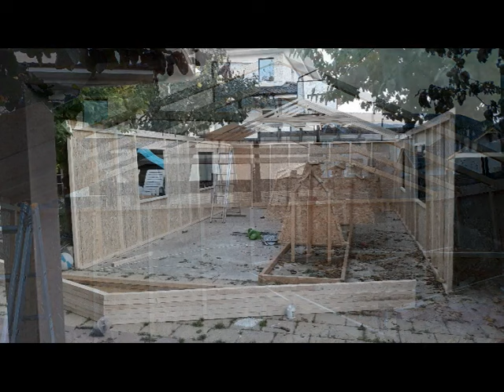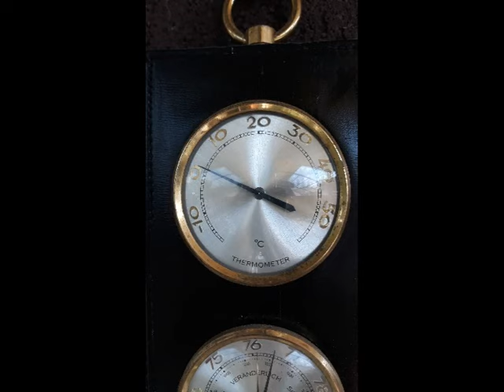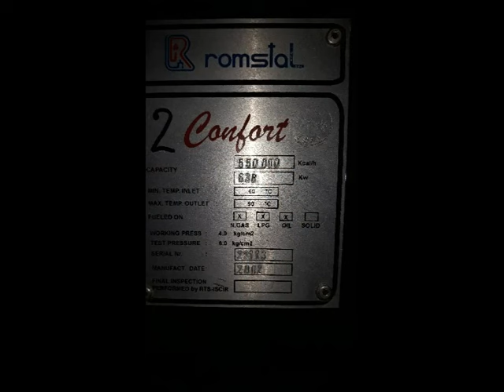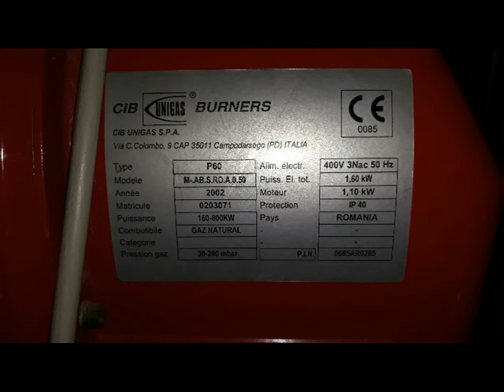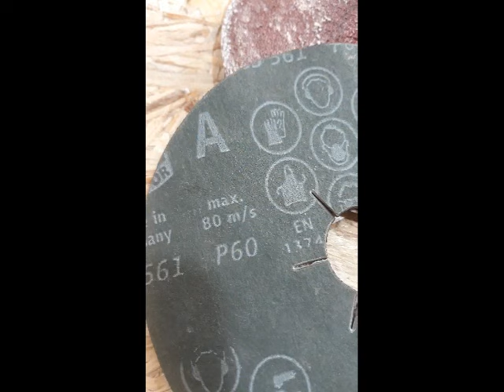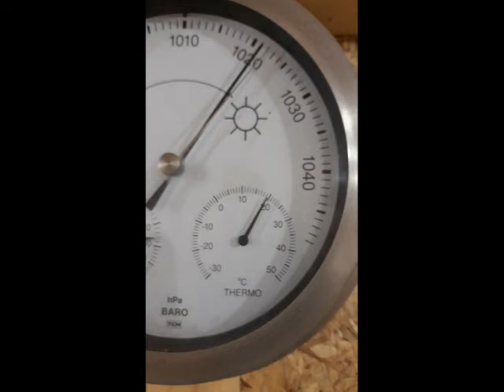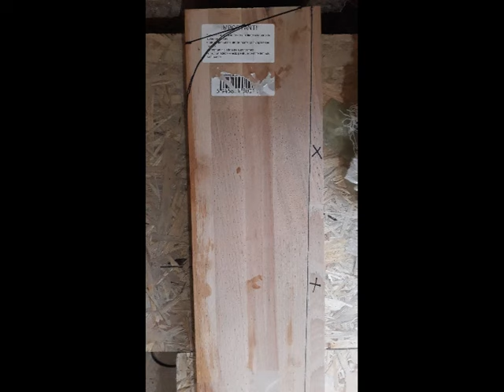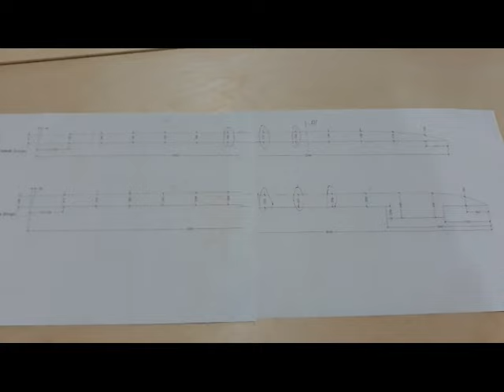PLYWOOD BOAT BUILDING PROJECTS DE23 Part 1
Down East Cruiser 23 Boat

HOW TO BUILD 23’ PLYWOOD BOAT DIY Part 1

PLYWOOD BOAT BUILDING PROJECTS DE23
Sorin’s Down East Cruiser 23’ Boat (DE23) DIY - Part 1
The Story of how I built a 7- metre plywood boat, a pocket yacht in my workshop. This video goes step by step through the process of building this plywood and epoxy boat in 2 years with the help of the Stich and Glue method.

PLYWOOD BOAT BUILDING PROJECTS - DOWN EAST  ’23